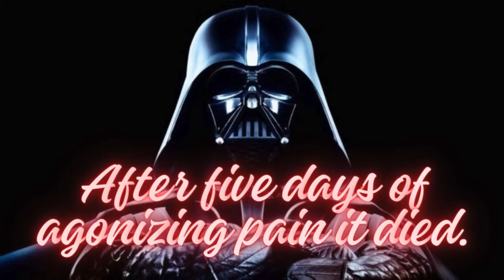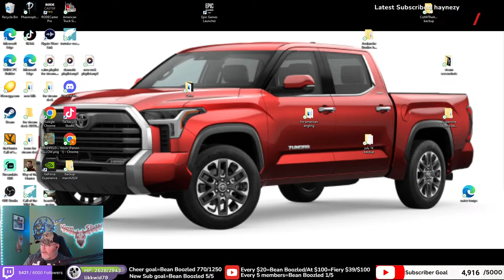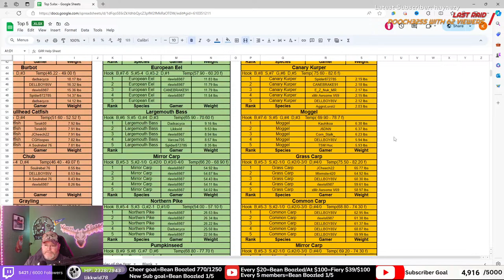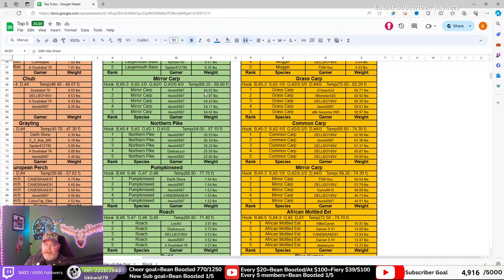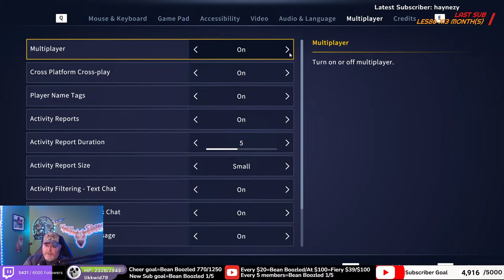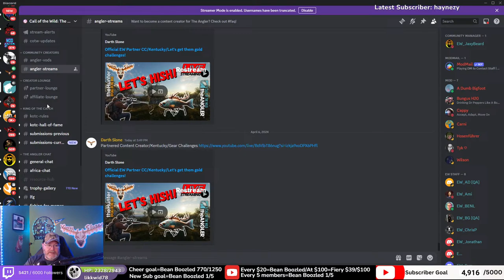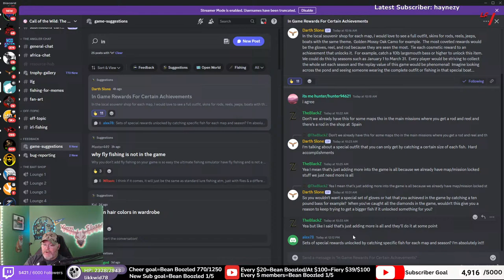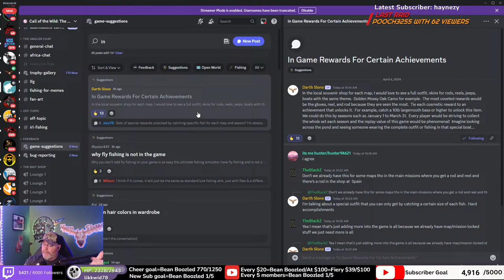Official EW Partner CC/Kentucky/Let's get them gold challenges!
I am an official partnered Call of the Wild Content Creator and was originally partnered on Twitch but we are now streaming to YouTube and Twitch!

Darth

Mon. through Thur 5-7pm eastern
Saturdays  TBD
Sundays 8=11am eastern All streams are here on YouTube and on on Twitch

Please check out some of our guides and other YouTube videos!  Here's a sample below!